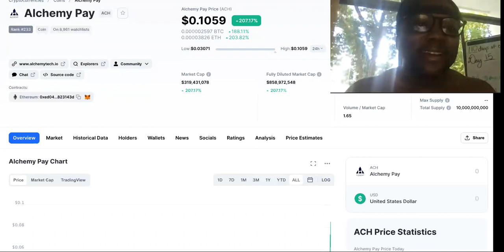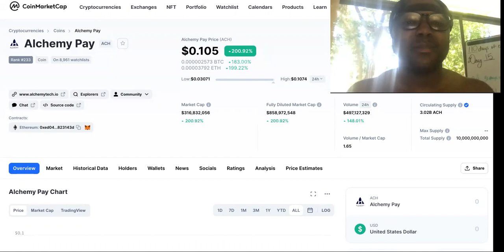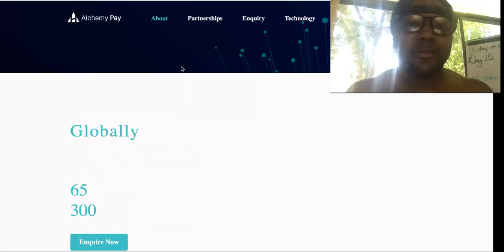ACH CRYPTO REACHES $0.10 WOW! I'm Updating My ACH Crypto Price Prediction!